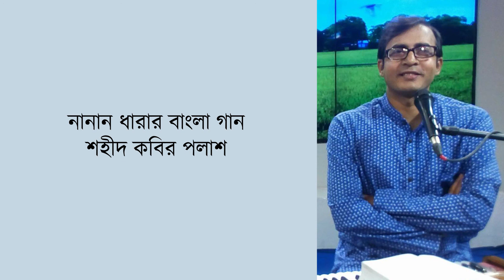NAHE NAHE PRIYO E NOY ANKHIJOL - SHAHID KABIR POLASH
NAZRUL-SANGEET
NANAN DHARAR BANGLA GAAN